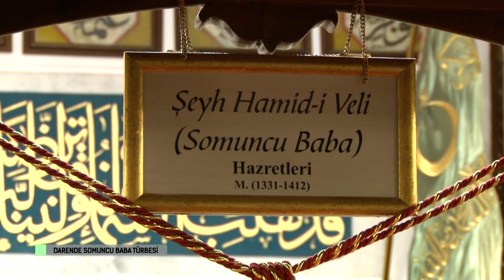Somuncu Baba Türbesi nerede? | Prof.Dr. Ahmet Şimşirgil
Tarih profesörü Ahmet Şimşirgil ile Şeyh Hamid-i Veli Somuncu Baba Hazretleri ve türbesi hakkında Somuncu Baba Türbesi'nde röportaj gerçekleştirdik.

somuncu baba kimdir
somuncu baba türbesi
somuncu baba türbesi nerede
darende somuncu baba
darende somuncubaba